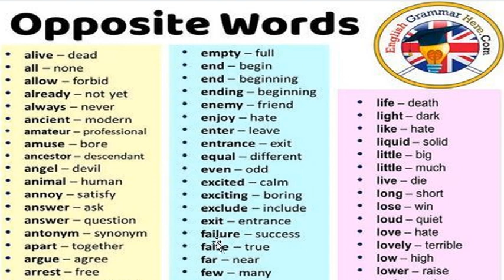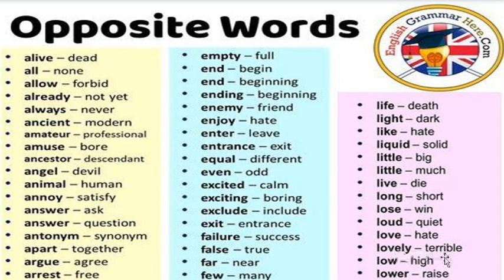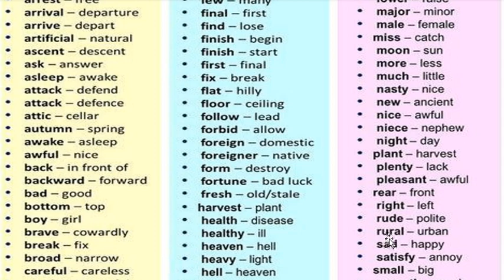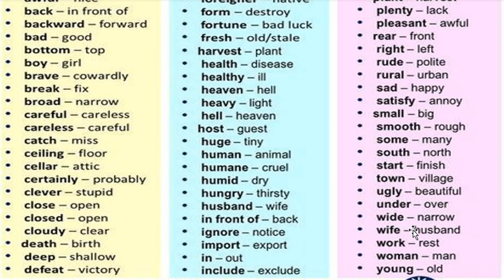500 Opposite Words with Urdu Meanings | English Vocabulary in Urdu / Hindi